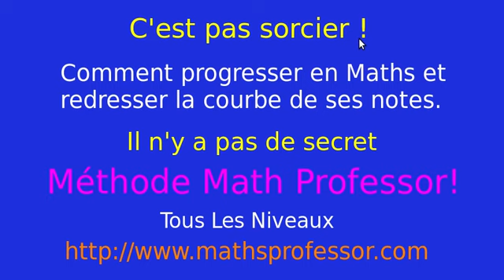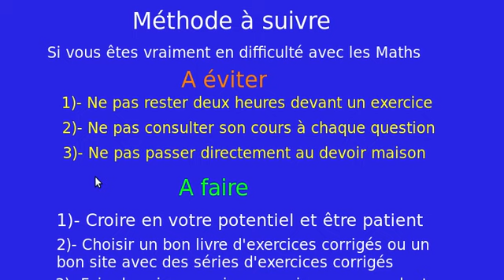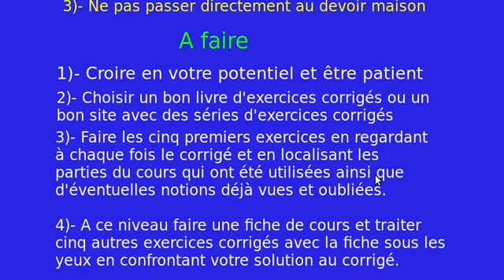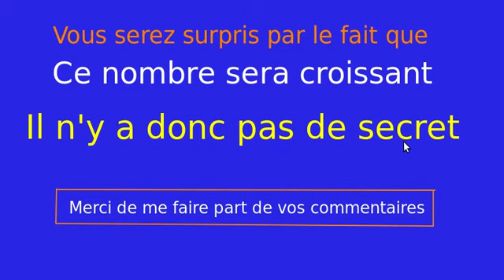Comment Progresser en Maths et Redresser la Courbe de ses Notes. C'est pas Sorcier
Comment Progresser en Maths C'est pas Sorcier Analyse Intégration Séries Numériques Séries Entières  Séries de Fourier Développements limités suites  Equations différentielles Algèbre Linéaire Espaces Vectoriels Applications Linéaires Matrices Déterminants Systèmes linéaires Echelonnement Méthode d'élimination de Gauss Vidéos de Cours Exercices Maths QCM Math Professor